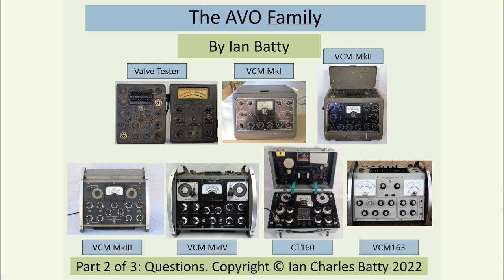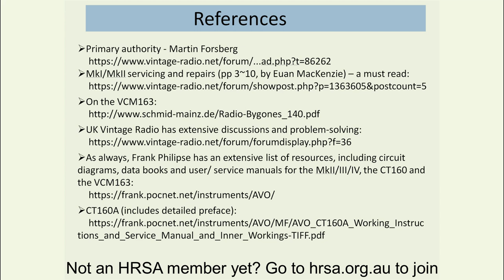AVO valve tester questions - main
Part Two of Three of the talk given to the Historical Radio Society of Australia.
This part takes questions from the audience.
There is a second part of questions from the floor.